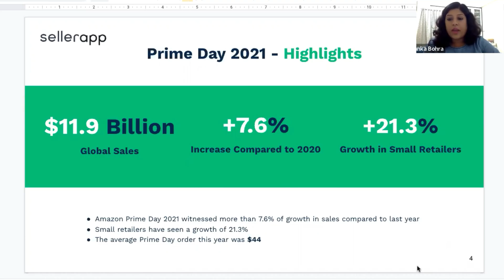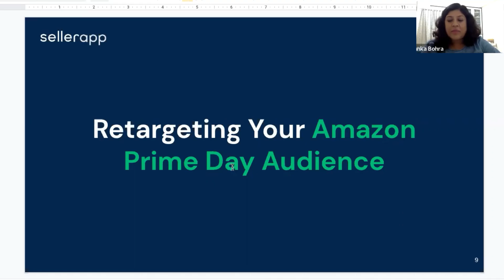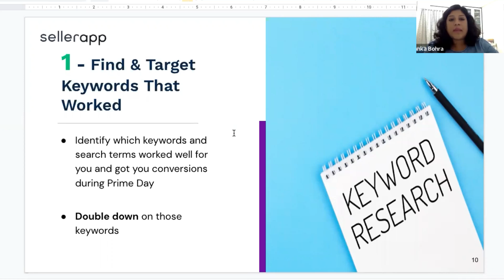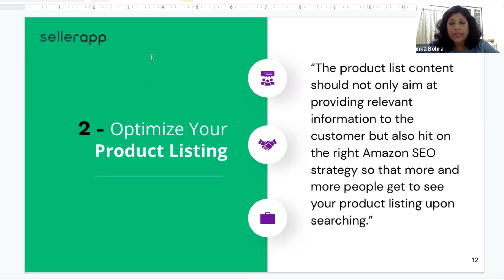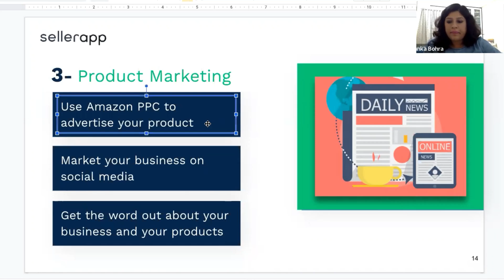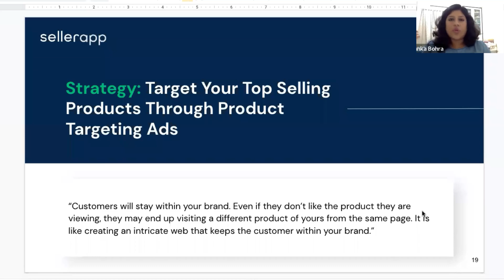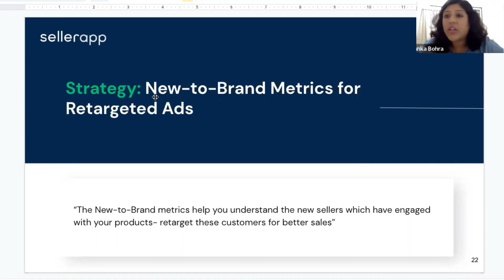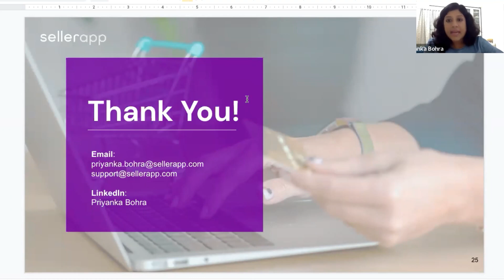[Webinar] Payoneer Pathshala – Retargeting Your Customers Post Prime Day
We’re back with another Session on Payoneer Pathshala, where we learn the best practices on retargeting your customers post prime day.
Speaker – Priyanka Bohra, Director of Marketing at SellerApp.

Watch the webinar to know more about  –
- Keyword Retargeting.
- Quick guide on re-optimizing listings.
- Social Media Marketing – What worked and how to re-use for Q4.
- PPC Strategies and how they can be measured.